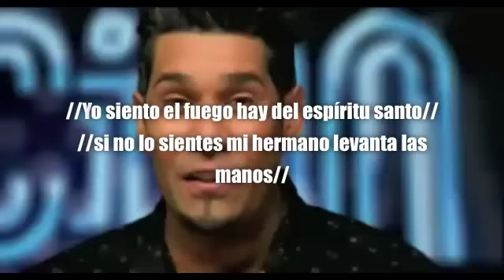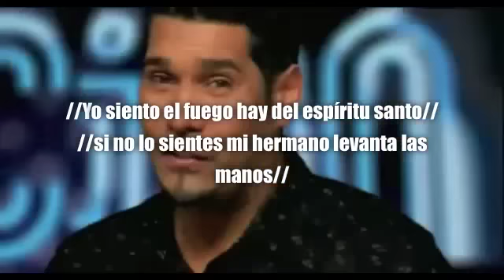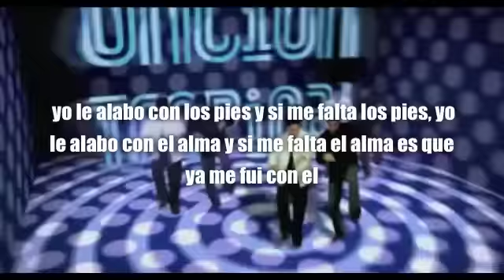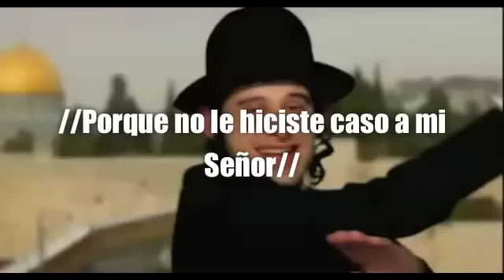Letra - Levanta La Mano - Uncion Tropical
Hola que tal Hnos aqui les traigo estos videos con letras para descargar y poner en sus celulas estare subiendo mas esperenlos..visita mi Blog...